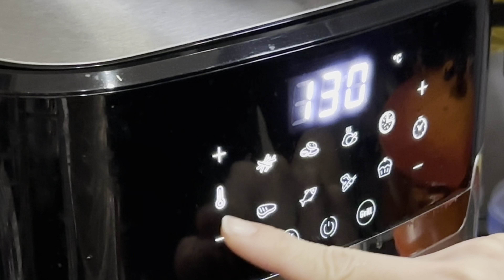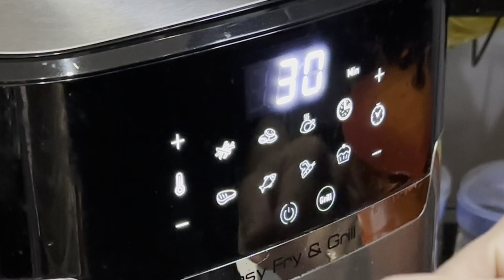1st Attempt Success! Roasted Pork Belly with Airfryer - Crispy, Crackling & Succulent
Ingredients
660g pork belly

Seasoning:
FOR THE MEAT
1 tbsp shao xing wine
1 tsp five spice powder
1.5 tsp salt
1/2 tsp pepper
1 tsp sugar

FOR THE SKIN
1 tbsp white vinegar
1 tbsp coarse salt
1 tbsp vege oil

Tefal Easy Fry & Grill Healthy Air Fryer (Digital) 4.2L (EY505D)

👍 Cooks food evenly and quickly
👍 Easy to use digital controls
👍 Large capacity of 4.2L
👎 Can be noisy during operation
👎 Limited preset cooking options

Summary: The Tefal Easy Fry & Grill Healthy Air Fryer (Digital) 4.2L (EY505D) is a convenient and efficient air fryer that produces delicious and crispy results. However, it can be a bit noisy and lacks some preset cooking options.